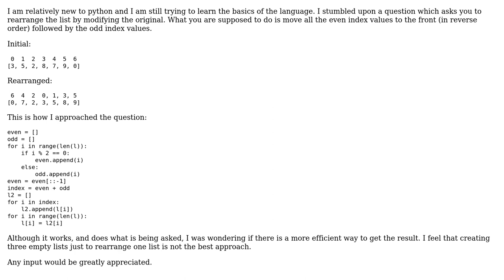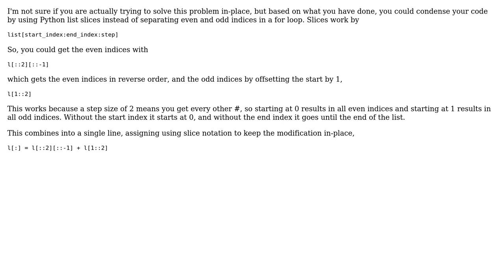Rearrange list by modifying the original list, put even-index values at front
With thanks & praise to God, and with thanks to the many people who have made this project possible! | Content (except music & images) licensed under CC BY-SA | Music | Images & others | With thanks to user Vogel612 user Nauman Shahid user mochi and the Stack Exchange Network Trademarks are property of their respective owners. You are responsible for your own actions.